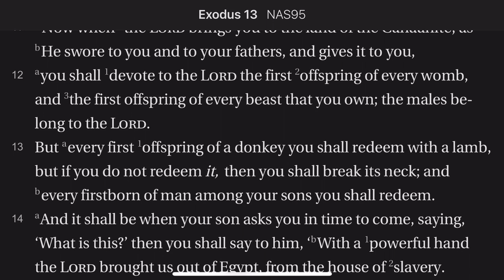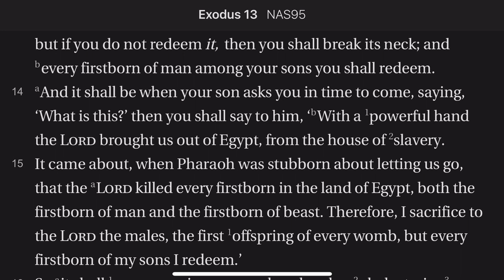Exodus 13:11-15 Firstborn Redeemed